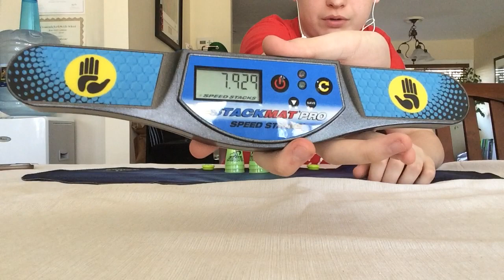Mini 9 Cycle First 7 on Tape! (7.929)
I could've beaten my PB of 7.901, but my legs were starting to hurt from sitting on them for so long.